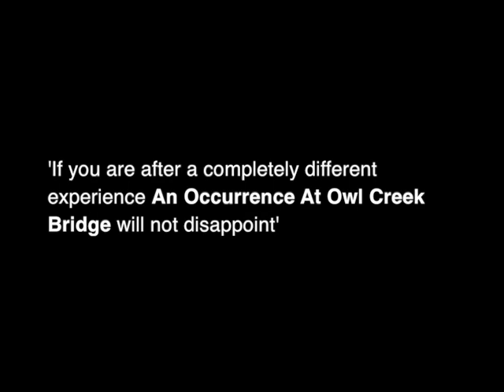An Occurrence At Owl Creek Bridge Trailer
An Occurrence At Owl Creek Bridge